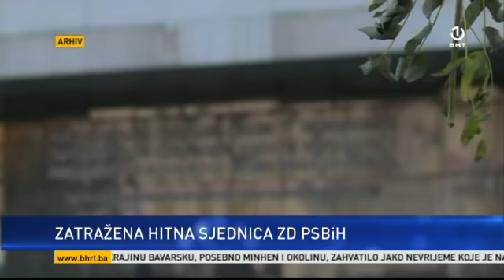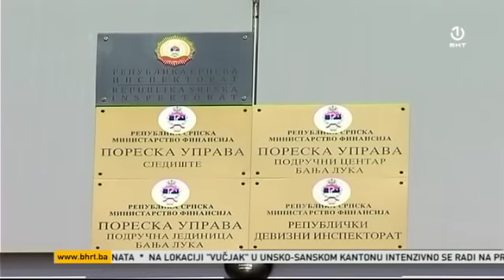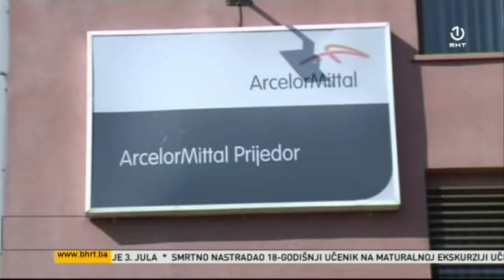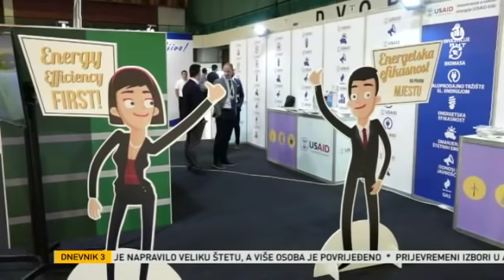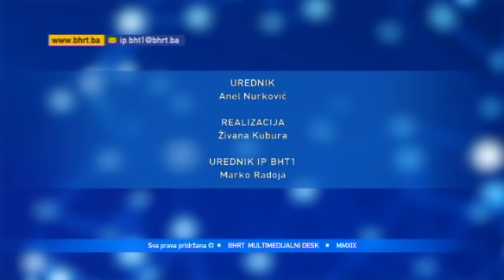Dnevnik 3 - 11.06.2019.